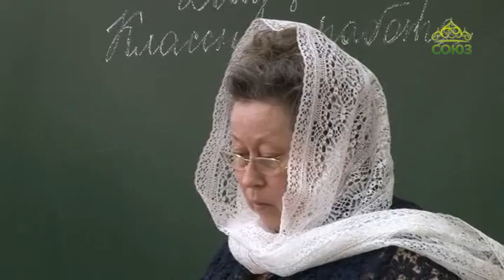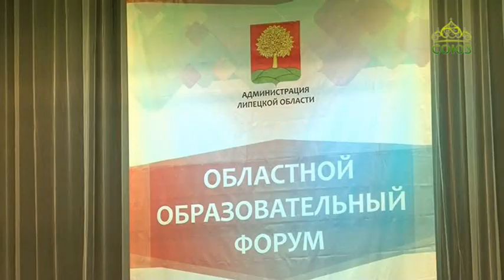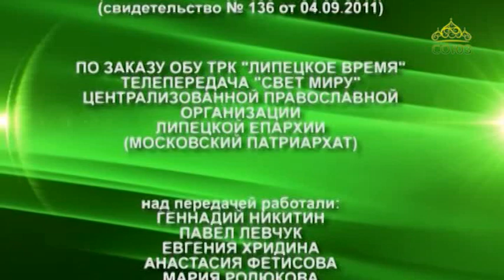Свет миру (Липецк). Выпуск от 29 августа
Православная программа Липецкой митрополии